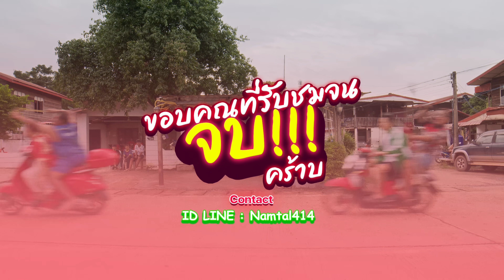รถท่อเเต่ง | วัยรุ่นวุ่นวาย 💢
ติดตามความตีงคีง โจ๋เจ๋